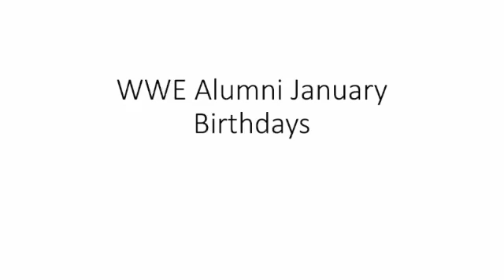WWE Alumni January Birthdays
pictures of the alumni